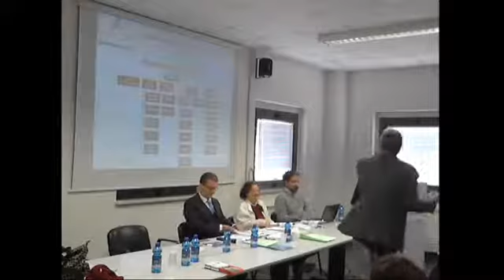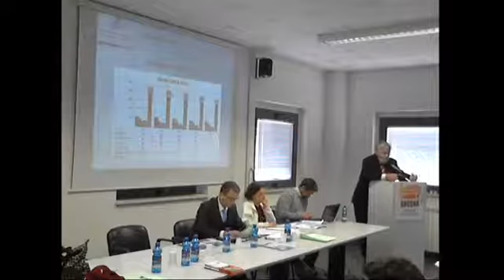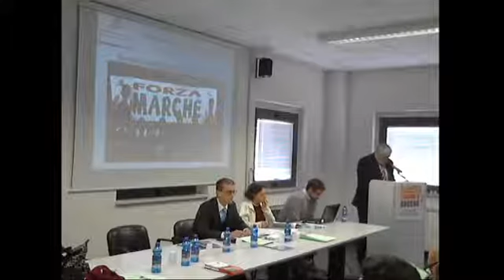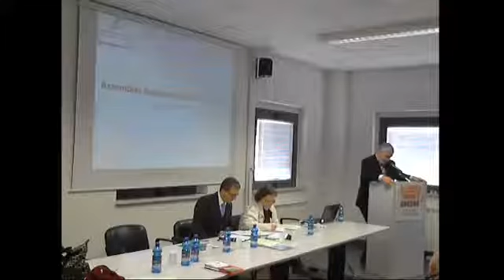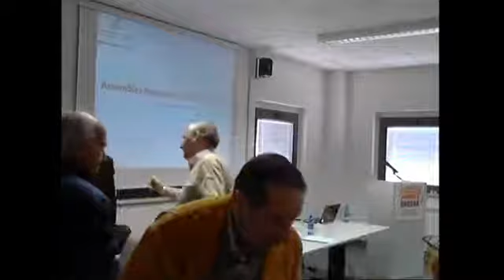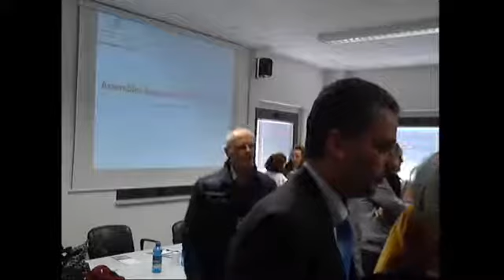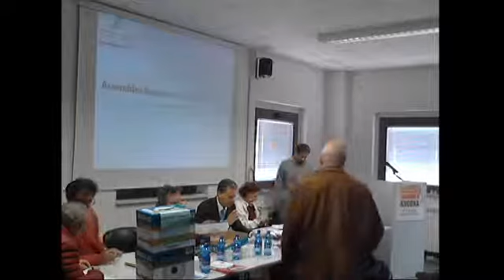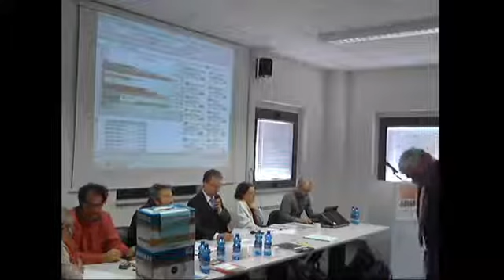Assemblea Elettiva FIDAL Marche - Domenica 13/11/2016 (Ancona)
Assemblea Elettiva FIDAL Marche - Domenica 13/11/2016 (Ancona) - Palaindoor Sala Stampa
ELETTI:
Presidente Giuseppe Scorzoso
e 6 consiglieri: Giuseppe Agabiti Rosei, Fabio Romagnoli, Roberto Cambriani, Luciano Camilletti, Sanna Leonardo, Franco Catena.